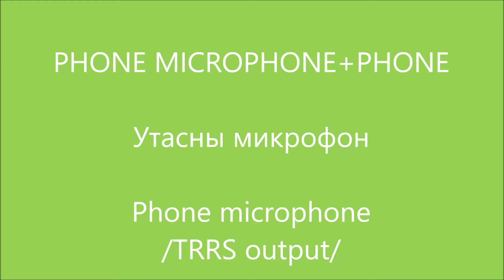Phone microphone (TRRS), Утасны микрофон